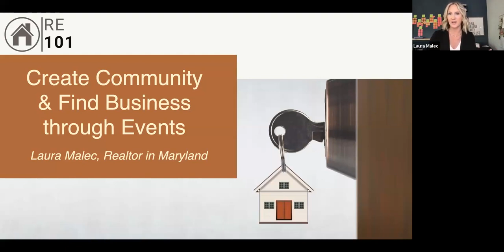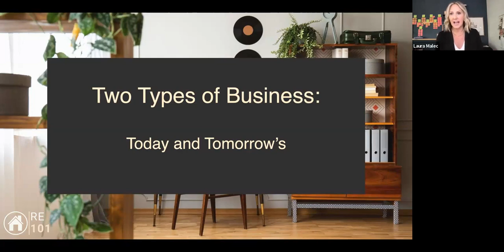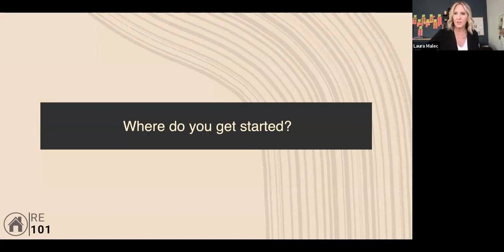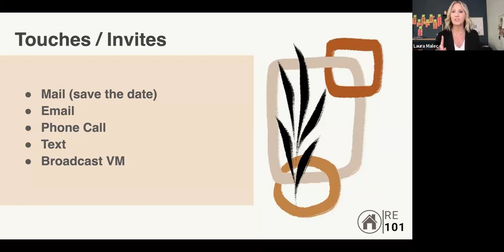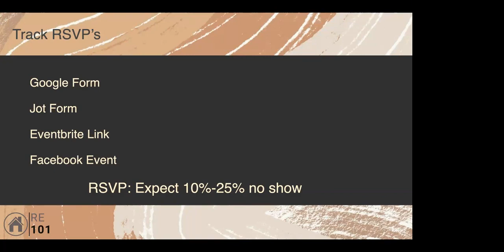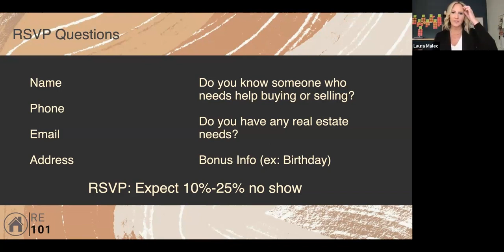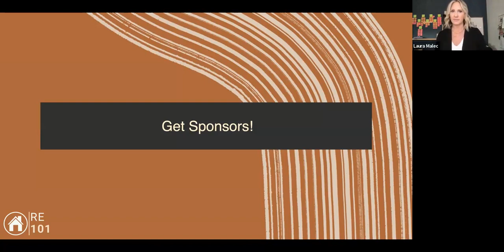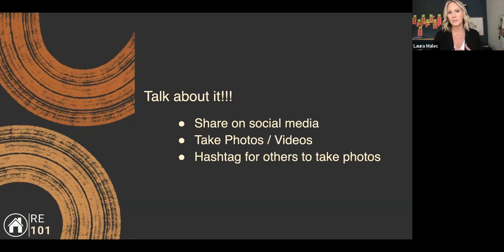Unlock Real Estate Success: Laura Malec's Secrets to Community Events & Lead Generation!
👉 Ready to take your life to the next level? Let's make it happen together! Schedule a one-on-one session with me and start your life reset journey today.

📌 In today's video, Join us in this enlightening session with Laura Malec, Maryland's renowned real estate guru, as she reveals the secret recipe for skyrocketing your lead generation success! Dive into the art of creating captivating community events that not only engage but also build lasting relationships, crucial for thriving in the competitive real estate landscape. Whether you're balancing a dual career or looking for innovative ways to connect, Laura's strategies are tailored for realtors eager to make an impact. Don't miss out on her invaluable insights, perfect for agents at any stage of their career.

✨If you're looking for inspiration, practical advice, and a fresh perspective on life transformation, you've come to the right place. Join me, Tanya, on this incredible journey as we explore the pathways to personal growth and success.

💡 Highlights of this video:
00:01:15 - Introduction of Laura Malec and her expertise in real estate.
00:03:30 - Discussion on the importance of community events in lead generation.
00:07:45 - Insights into balancing dual careers and real estate.
00:12:20 - Laura's personal journey in the real estate industry.
00:16:10 - Strategies for building personal connections with potential clients.
00:21:50 - Tips for hosting successful community events.
00:27:30 - The role of social media in real estate marketing.
00:32:45 - The impact of personal touches in client relationships.
00:40:05 - Budgeting and planning for real estate events.
00:45:55 - Concluding remarks and key takeaways from Laura Malec.

Your support means the world to me. Remember, your journey to a better life starts with a single step. Let's take that step together!